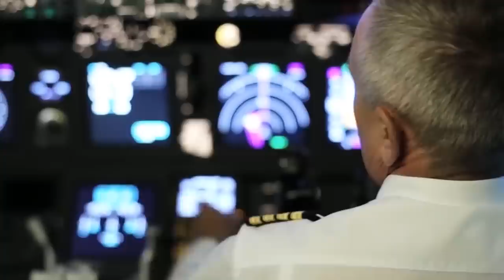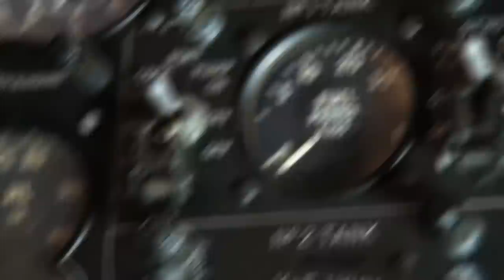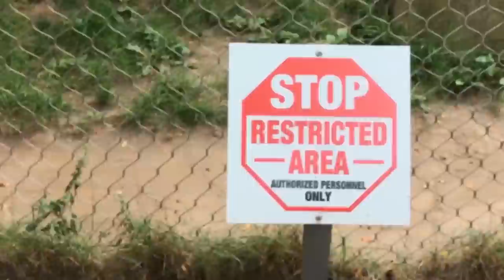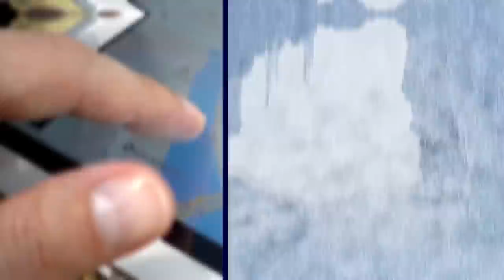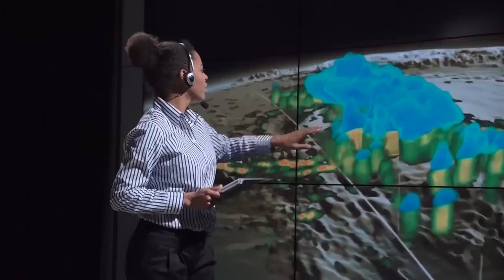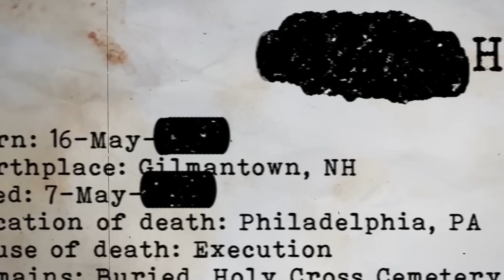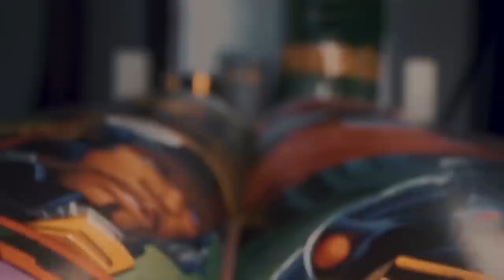Most Amazing Unexpected Discoveries Ever